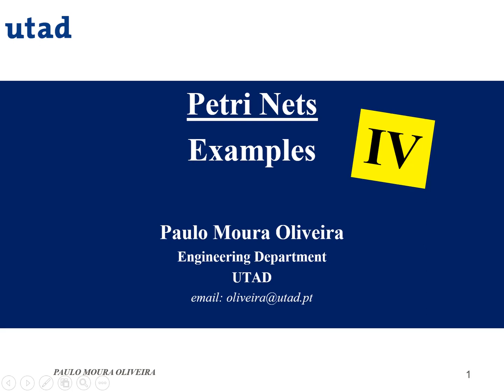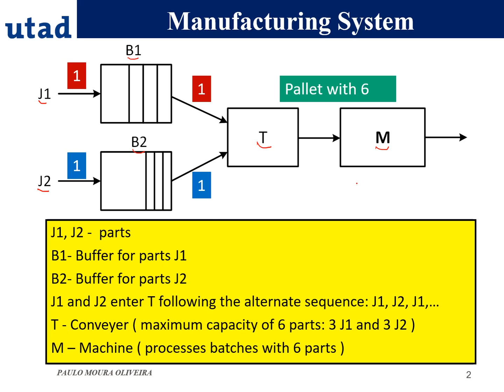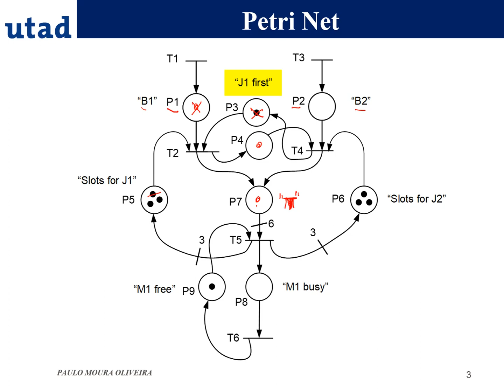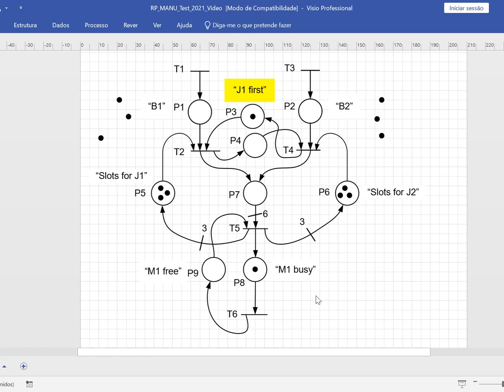Petri Nets 7- Example (In English)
A solved example regarding modelling a manufacturing system with a Petri Net is presented.